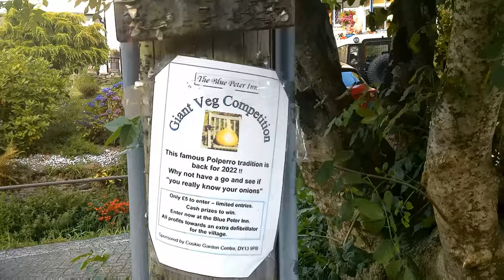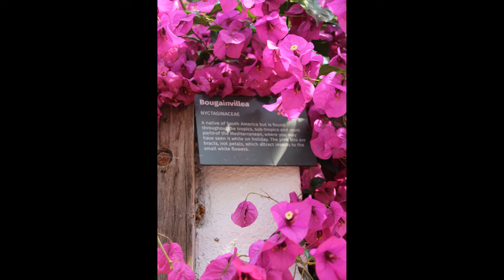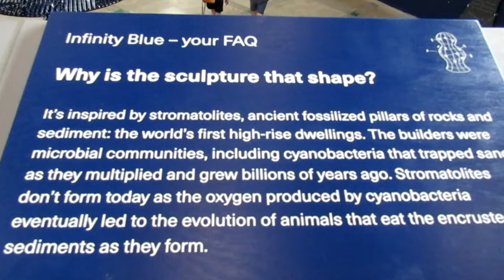WE FELL IN LOVE WITH POLPERRO!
WATCH THIS VIDEO TO THE END to see an incredible music montage of the Eden Project AS WELL AS Polperro!

Finally, leave us something nice in the comments area!

Published at: 6PM on Monday 22nd August 2022

Editing software: Corel VideoStudio 2021
4K conversion software: VideoProc Converter